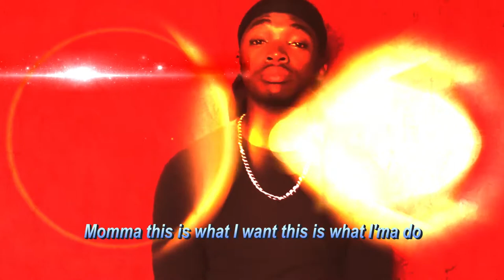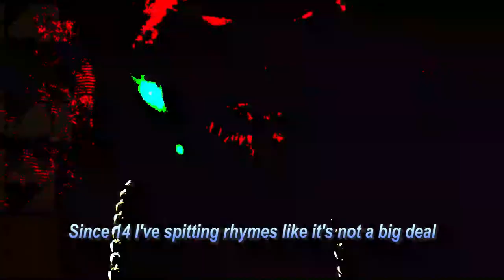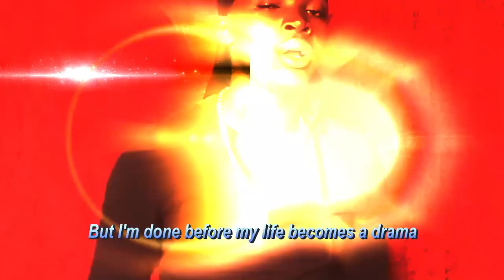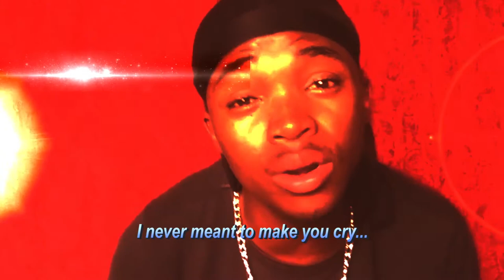Teamaker- I'm Sorry Momma (Official Lyric Video) Comp. KingIzzy